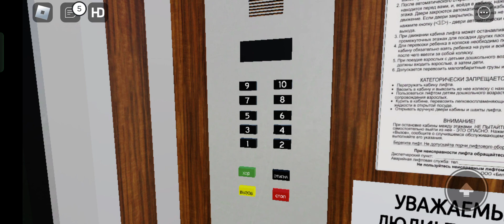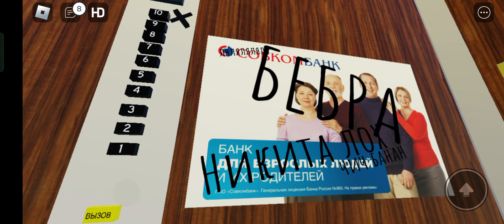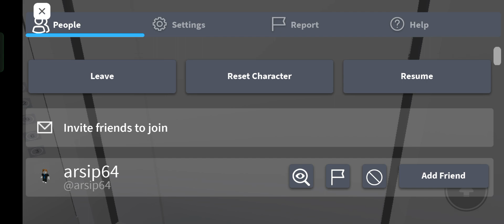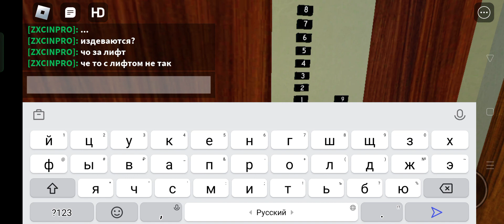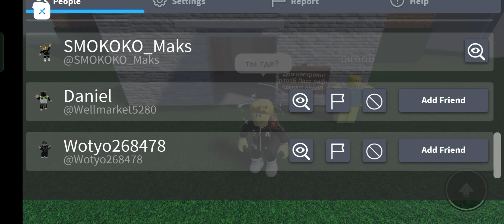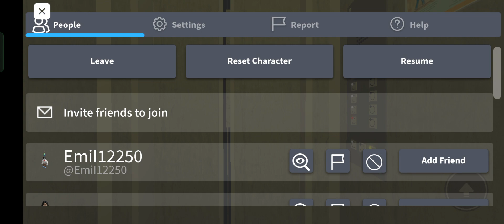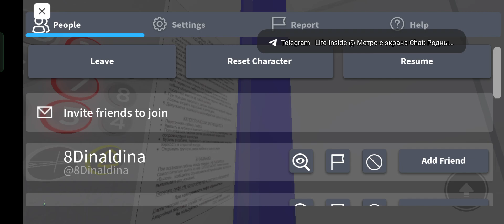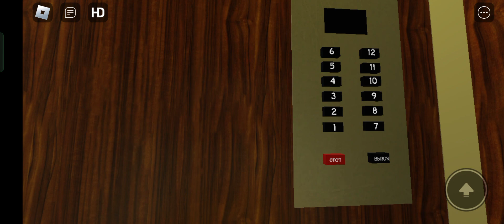Обзор карты: Русские и Советские Лифты. + Обращение к вам в конце.